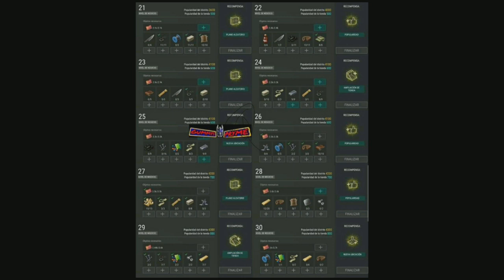●TODOS OS NÍVEIS DE 0 A 30 DO COACH DE NEGÓCIOS E CRAFT BANCADAS! 9° TEMPORADA 👁 Last Day On Earth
●TODOS OS NÍVEIS DE 0 A 30 DO COACH DE NEGÓCIOS E CRAFT DAS BANCADAS! 9° TEMPORADA 👁 Last Day On Earth

Digite o código
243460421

Tags! Ignore!